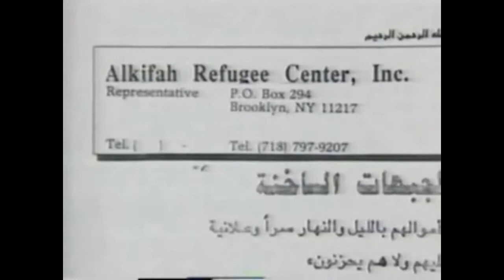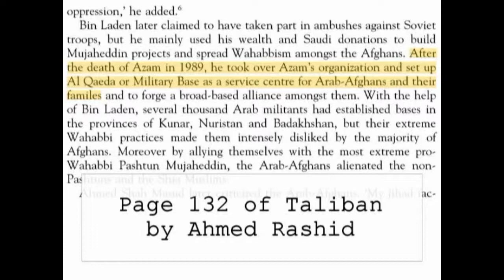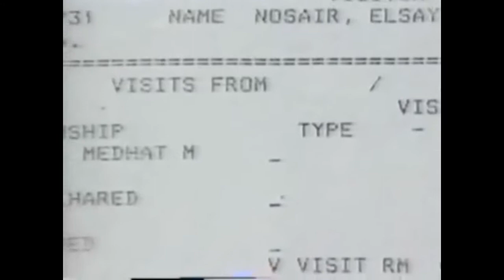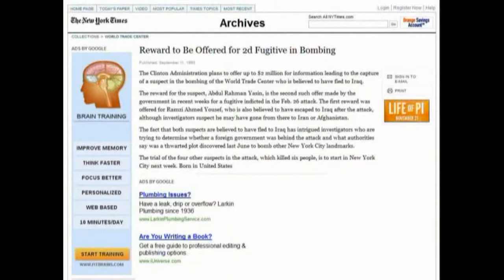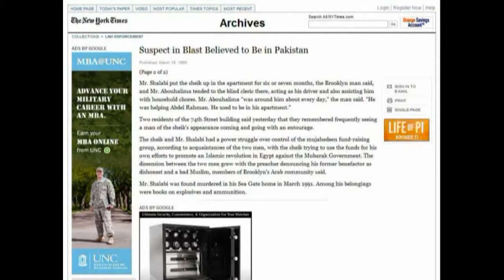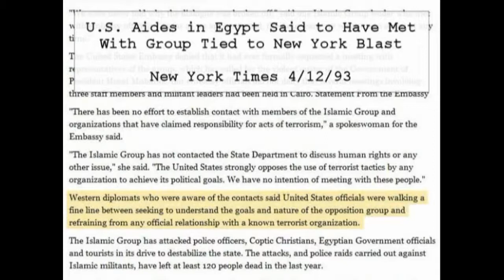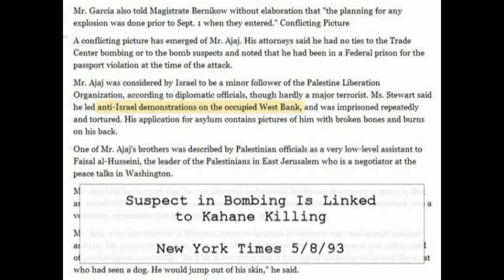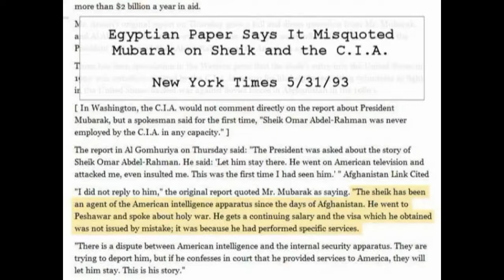Al Qaeda is Controlled by the CIA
Jude 1
3 Beloved, when I gave all diligence to write unto you of the common salvation, it was needful for me to write unto you, and exhort you that ye should earnestly contend for the faith which was once delivered unto the saints.
4 For there are certain men crept in unawares, who were before of old ordained to this condemnation, ungodly men, turning the grace of our God into lasciviousness, and denying the only Lord God, and our Lord Jesus Christ.

1. No man or woman, in or out of government shall initiate force, threat of force or fraud against my life and property and, any and all contracts I'm a party to, not giving full disclosure to me, whether signed by me or not are void at my discretion.

2. I may use force in self-defense against anyone that violates Law 1.

3. There shall be no exceptions to Laws 1 and 2